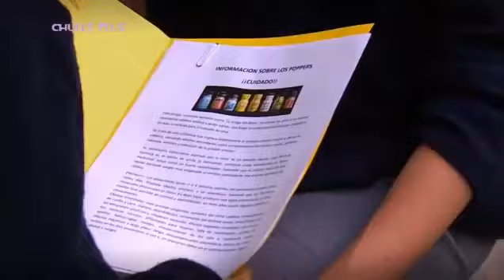La rosa de guadalupe "La mejor amiga" 3/4 Capitulos Completos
Abreme